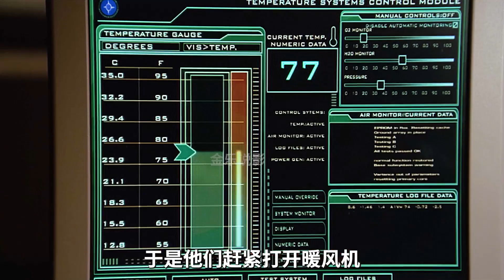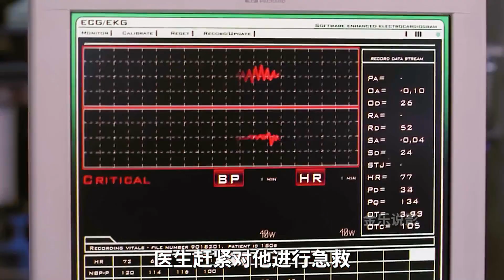科學家在南極冰層下，發現了一個5000萬年前的女人，科幻片